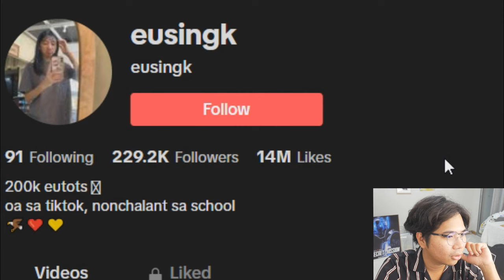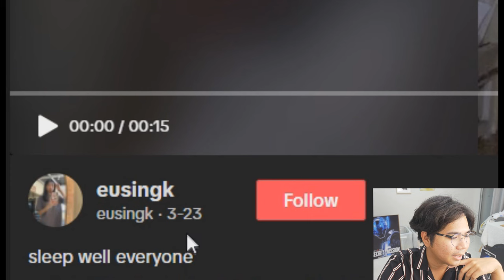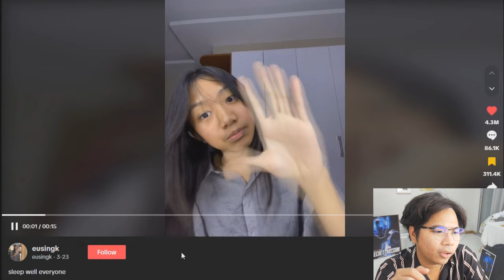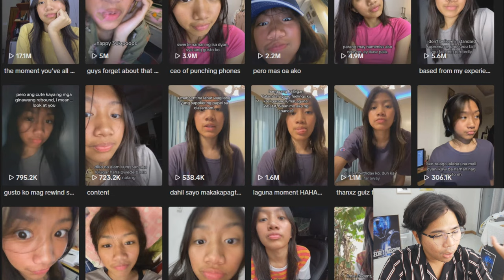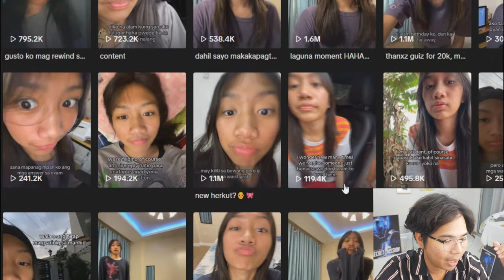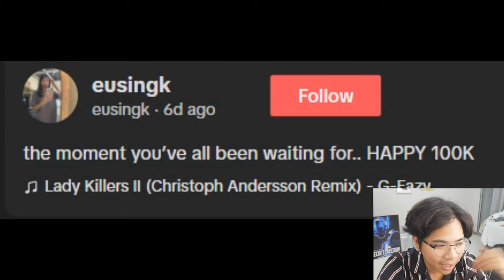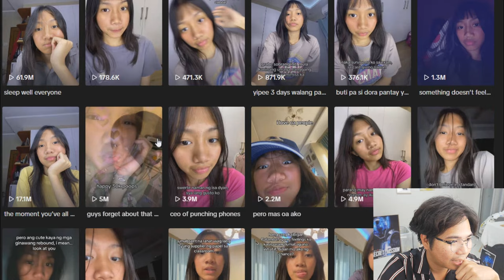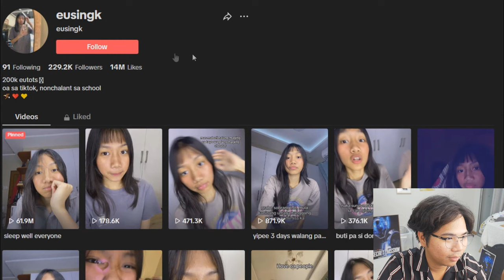คลิป Tiktoker หน้าหลอนๆ คนดูกว่า 60 ล้านวิว !! | มันคืออะไร !?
eusingk